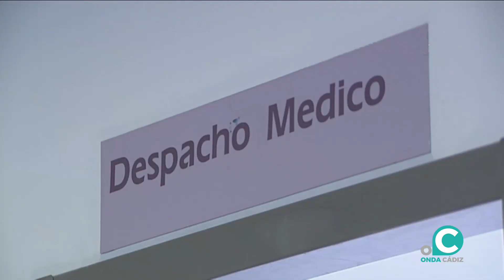VTR JUNTA SANITARIOS